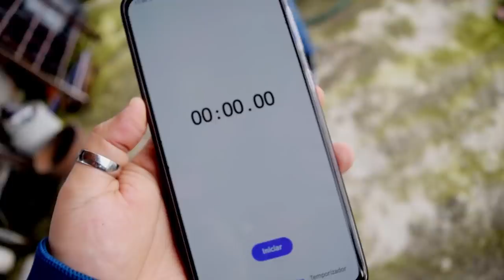RETO DE LOS 7 SEGUNDOS VERSION OTAKU !! | MANSION OTAKU | Elcanaldelpatho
OMG!!! se vieneN RETOS zukulenthos!